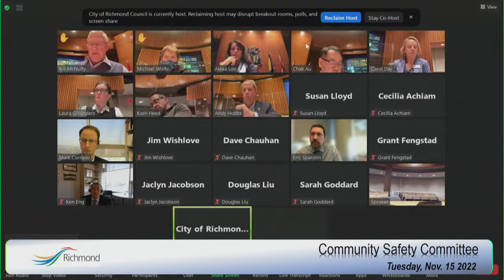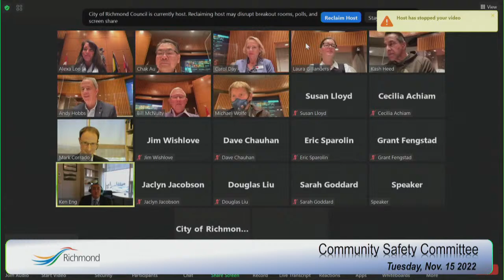Community Safety Committee - November 15, 2022